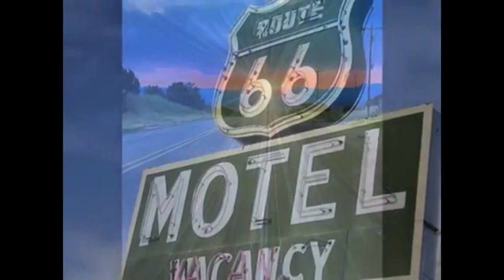Mark Alburger - 20th-Century Music III (2e. Bernstein to Arnold)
Mark Alburger's 20th-Century Music III (2e. Bernstein to Arnold) - Leonard Bernstein, George Rochberg, Bobby Troup, Alexander Courage, Malcolm Arnold (Remote Lecture during Diablo Valley College Coronavirus Closure, April 15, 2020)